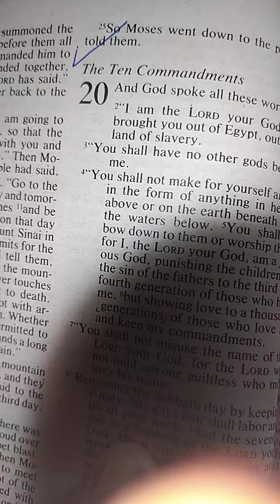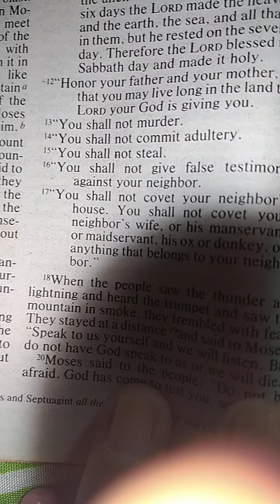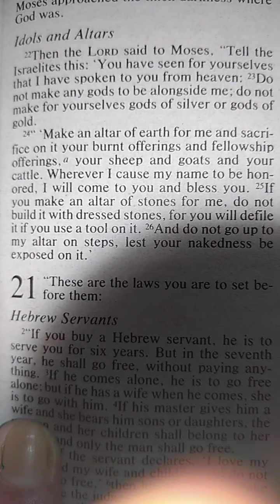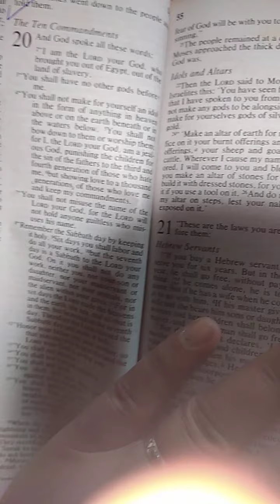Word of God : exodus chapter 20